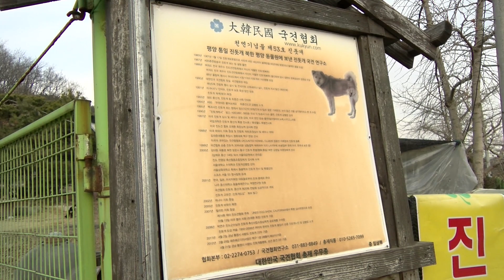진돗개,2018년 겨울철 토종진돗개들.송죽TV방송